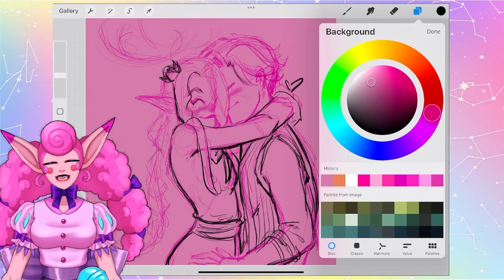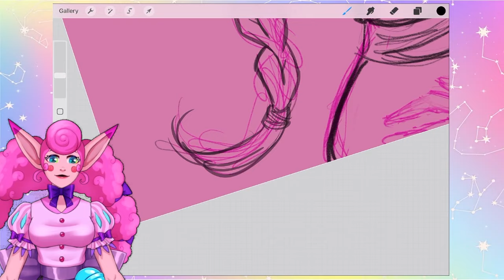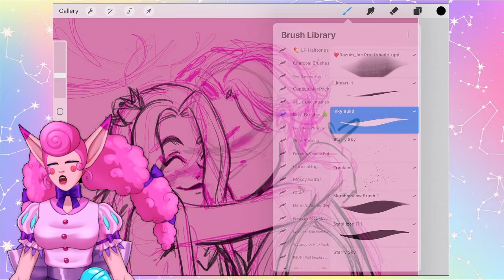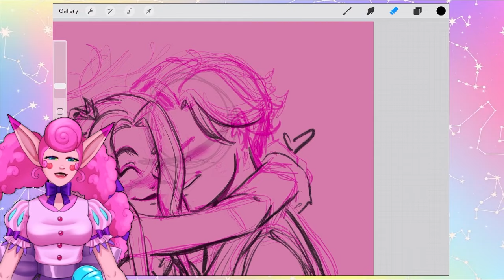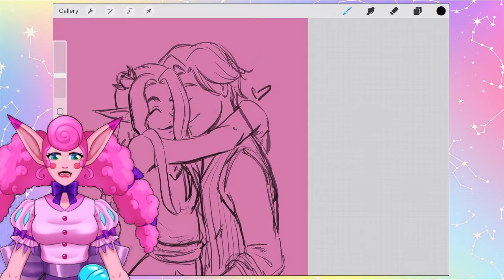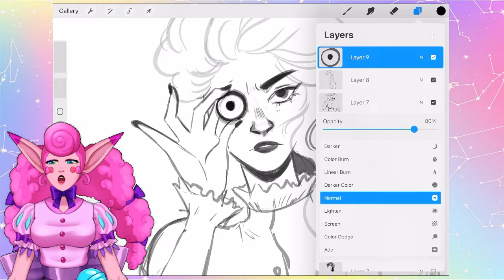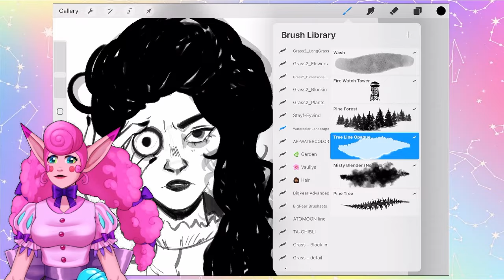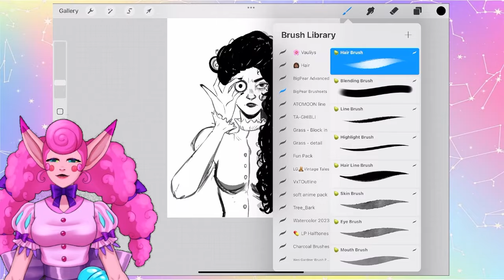let's talk about jazza's ai art opinions and the FUTURE..@Jazza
Jazza has some opinions on ai art but has he been thinking about the future of ai as a whole? Let's talk about his "Can we talk about AI" video.

-Your Friendly Neighborhood Artist

0:00 Intro
0:31 How Jazza uses AI
1:54 Jazza Green Flag or Red Flag?
3:01 "The AI Users"
3:21 Applications and the Gambit of AI
5:29 Diminishing Returns, More Resources
10:53 How to talk about AI